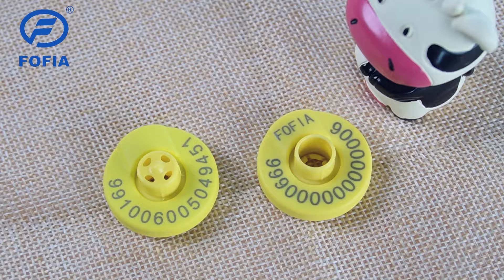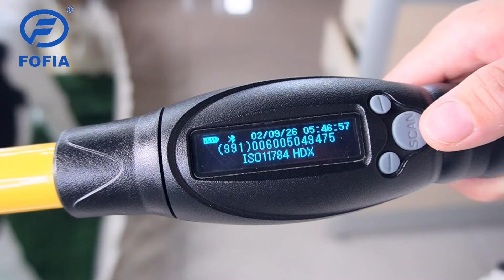HDX Electronic Ear Tags 29mm Read / Write For Cattle Identification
We can provide HDX Electronic Ear Tags，29mm Electronic Ear Tags，Read Electronic Ear Tags and so on.
Wuxi Fofia Technology Co., Ltd, quality HDX Electronic Ear Tags 29mm Read / Write For Cattle Identification manufacturer from China.